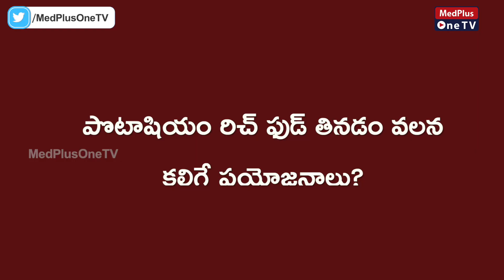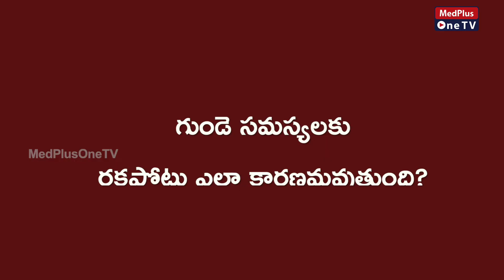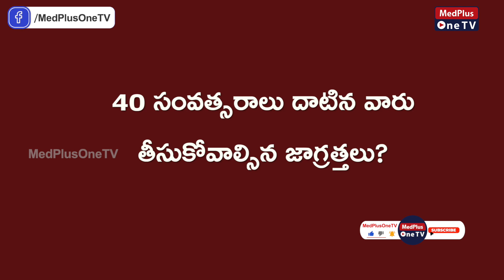Hypertension l Metabolic Syndrome l Excess Fat l Dr.Lakshmi Narayana Full Interview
What Is Metabolic Syndrome & Risk Factors.? | Dr.Lakshmi Narayana |  @MedPlus ONE TV
Metabolic syndrome includes high blood pressure, high blood sugar, excess body fat around the waist and abnormal cholesterol levels. The syndrome increases a person's risk of heart attack and stroke.Aside from a large waist circumference, most of the disorders associated with metabolic syndrome have no symptoms.Weight loss, exercise, a healthy diet and smoking cessation can help. Medication may also be prescribed.

⏰TIMESTAMPS
0:00 - Intro
0:20 - What is Vascular Surgery
7:10 - Types of Blood Vessels
1:37 - Causes of varicose veins
13:00 - How to Identify Varicose Veins